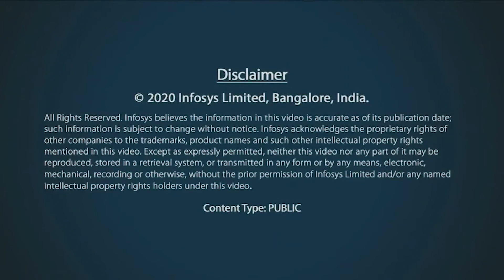Global Health - Delivering Radical Outcomes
Panel discussion with Shashank ND, Practo; Devang Mehta, Anthill; Noel Gordon, NHS Digital; Harjinder Kang, Department for International Trade; Roshan Shetty, Infosys

Few sectors need an overhaul of the scale required as healthcare. Existing systems simply can’t cope without preventative and digital solutions becoming the new normal. Key figures from governance and business discuss the extent and speed of change required, and give their views on how to get there.